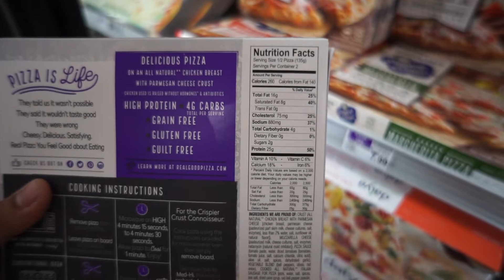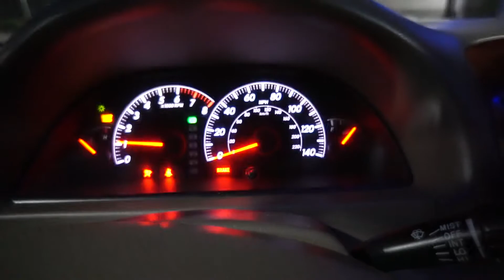Grinding Away For Peak Week | Ep 33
Check out my personal website below for training routines and more to come in the near future.